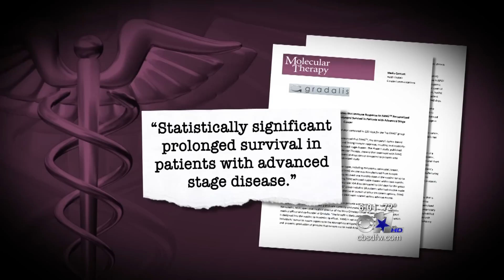The Fang Vaccine: A Cure for Cancer?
For the past year. CBS-11 has been following research trials here in North Texas. Scientists have developed a vaccine that fights cancer, by using cancer. Today it was reported that those trials were a significant success.

Producer: Stuart Boslow
Editor: Daniel Penz
Photographer: Mike Lozano
Executive Producer: Lisa Blegen